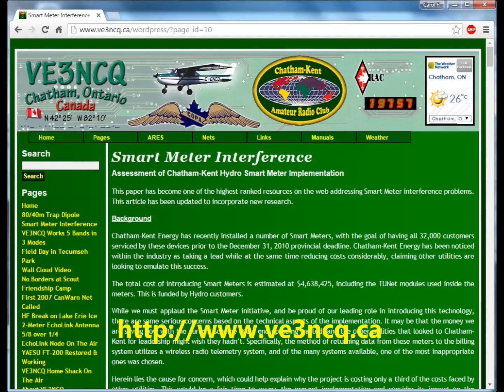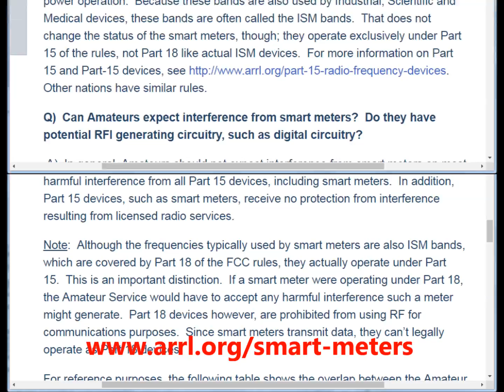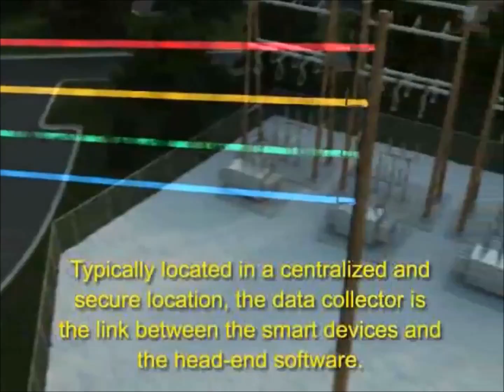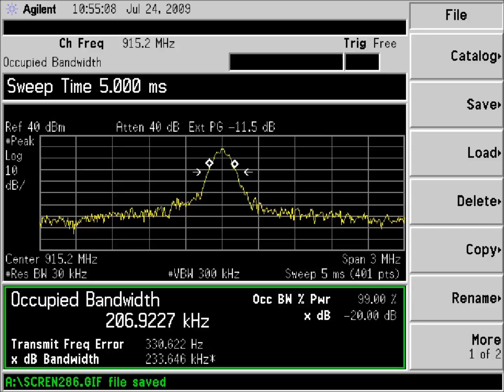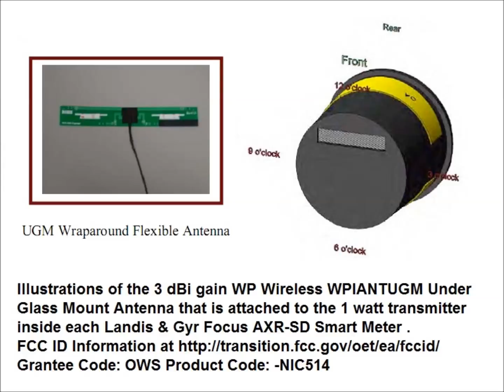Smart Meter Interference to 902-928 MHz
The uncontrolled proliferation of Smart Meters by utility companies causes increasing interference to licensed users of the ITU Region 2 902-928 MHz amateur radio band.

Utility companies are installing Smart Meters like this Landis & Gyr AXR-SD Meter on residences around the country.

The smart meters in my Sacramento neighborhood alone generate over 200 watts total RF power on 902-928 MHz.

Considering that the Sacramento Metropolitan Utility District, SMUD, has installed over 600,000 of these meters in the Sacramento metropolitan area, over half a megawatt of random unlicensed transmitters are causing interference throughout the 33 cm band in this community alone.

VE3NCQ has posted an excellent description of the smart meter interference problem in Canada, and how the energy industry has in effect illegally appropriated the 902-928 MHz band with no regard for rendering it useless for licensed amateur radio operations in metropolitan areas.

As described on the ARRL web site, these Smart Meters are unlicensed FCC Part 15 devices, not ISM devices. As such, they have no protection from interference from licensed users of 902-928 MHz and must NOT cause interference to licensed spectrum users, that is, to either primary ISM or to the secondary amateur radio service. According to FCC Part 15 regulations, it is the responsibility of the user (SMUD) to mitigate harmful interference caused by these unlicensed devices to amateur stations and other licensed users of these frequencies.

Here is the FCC ID Label on the transmitter inside these smart meters that stipulates that it can only legally operate if it does not cause harmful interference. This FCC ID Information is Grantee Code: OWS Product Code: -NIC514

This is an illustration of the 3 decibel gain WP Wireless Under Glass Mount Antenna that is attached to the 1 watt transmitter inside each Landis & Gyr Focus AXR-SD Smart Meter.

Here is a photo of a typical Smart Meter neighborhood area concentrator at 902 MHz input. This particular concentrator can link up to 1,024 smart meters. It uses 902 MHz as the aggregated output "backhaul" to the Network Operations Center (NOC) or another up-stream concentrator before the (NOC).

Here are photos of the Smart Meter concentrator that is located atop a light pole 150 meters from my home.

The signals from neighbors' Smart Meters were received quite strongly on this 4 inch flexible antenna in a ground floor window with the nearest smart meter about 20 feet away across this driveway, and many other neighbors' meters nearby. The signals vary in strength, as expected from meters at varying distances.

They match the characteristics of the FCC test reports for the Landis & Gyr Focus AXR-SD Smart Meters, they resemble the signals in W6DTW's video "Spectrum Analysis of a Smart Meter" and as described by VE3NCQ and in other references.

The FCC Emissions Test report shows the Focus AXR-SD Smart Meter signal bandwidth is 206 kHz at 915.3 MHz. The on time for each pulse is 83 msec. At a given frequency there is one pulse in 20 seconds. The emission Designator is 224KF1D. The maximum 99% bandwidth is 224.5 kHz. The smart meter antenna gain is 4 decibels and the effective radiated power is 1 watt (29.86 dBm).

The FCC Emissions Test report shows the Focus AXR-SD Smart Meter frequency hopping every 300 kHz starting at 902.3 MHz.

The FCC Emissions Test report shows the Focus AXR-SD Smart Meter frequency hopping through 83 channels, every 300 kHz from 902.3 MHz through 926.9 MHz.

FCC Part 15 rules were intended to allow sporadic operation of individual low power transmitters without causing interference.  The blanketing of metropolitan areas with networks of autonomous Part 15 transmitters creates an uncontrollable source of constant interference to licensed users that violates the terms and spirit of Part 15 rules.  These unlicensed 33 cm transmitters have continued to proliferate at a rate that surpasses anything previously there by several orders of magnitude.

The longer we delay in demanding enforcement of FCC rules that protect us from the interference from this growing encroachment on our 33 cm band, the more the utility companies will continue to flood our neighborhoods and cities with multiple thousands of 1 watt Part 15 transmitters on this band and thus render it useless for licensed users.